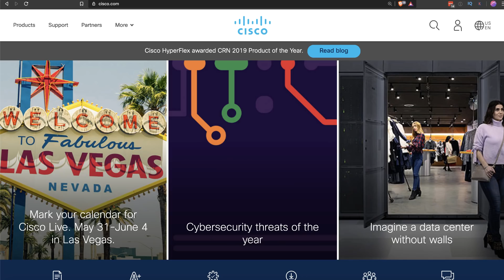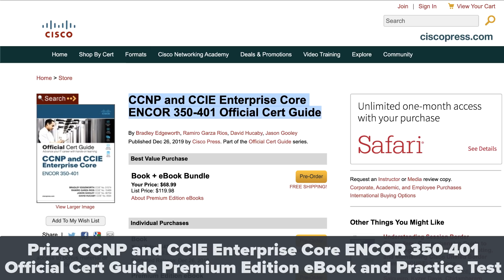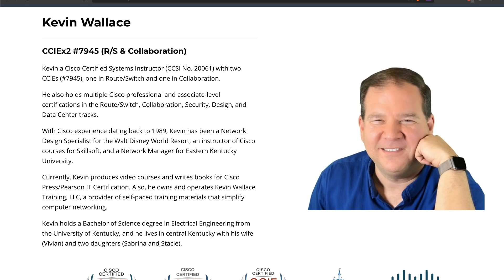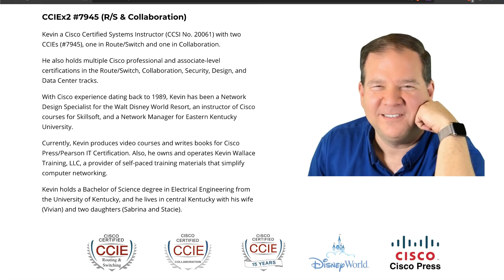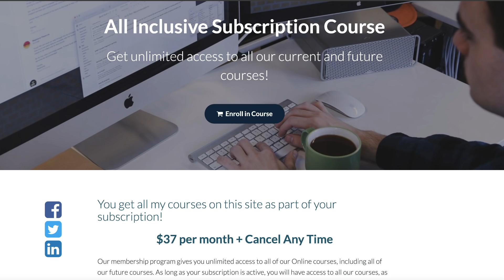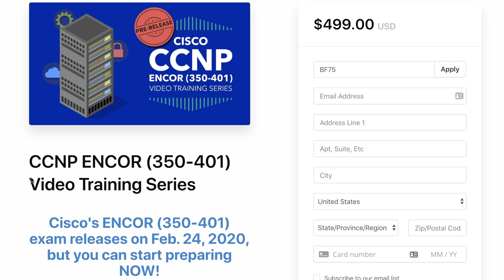Christmas Giveaway Day 7: Your Last Chance.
Win Cisco Press CCNP Official Cert Guides, SDN courses, Wireshark Courses, CEH ExSim Software, Boson CCNA ExSim and NetSim Exam prep software and Wireshark courses in today's giveaway. I am giving away a huge amount of prizes and gifts in my Christmas Giveaway thanks to the sponsorship of Cisco and Boson Software. In today's video you could win CCNA Cyber Ops Exam Prep Software, CCNA Exam Prep Software, CCNA Simulators and more. This is your opportunity to win prizes from Cisco, Boson and me for ccna, ccnp, cissp, cisco devnet, ceh, comptia network+ and much more. Huge giveaway this year thanks to the sponsorship of Boson Software and Cisco!

Free Linux for Network Engineers course: See video for link. (limited to 70)
Free Packet Tracer Labs course: See video for link. (limited to 70)
Free Python For Network Engineers Course. See video for link (limited to 70)

Discounted products and other links:
Atomic Habits Book
Atomic Habits Audio Book
CCNP and CCIE Enterprise Core ENCOR 350-401 Official Cert Guide Premium Edition eBook and Practice Test

kali linux
Ethical hacking
Pentesting
kali linux wifi

EVE-NG
GNS3
VIRL
Packet Tracer
10x Engineer
CCNA

CCNP Enterprise
CCNP Security

LPIC 1
LPIC 2
Linux Professional Institute
LX0-103
LX0-104
XK0-004